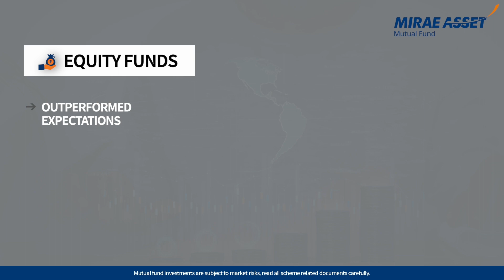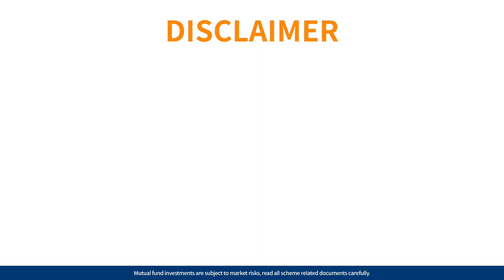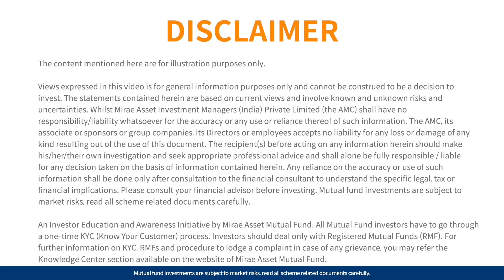NAV Movement Vs Market Movement | Mirae Asset Mutual Fund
Curious why your mutual fund isn't performing as expected?

In this video, lets try to break down the key factors behind a lagging portfolio and offers simple strategies to navigate market ups and downs. Using 2020's global events as a case study, he explains why some funds thrived while others didn't.

🌐 About Mirae Asset Mutual Fund

Recognized as one of the fast-growing AMCs in India, Mirae Asset India started its journey in 2007. As a subsidiary of Mirae Asset Global Investments, we have consistently earned the trust of clients worldwide. Our collaborative approach to managing a diversified investment platform extends beyond Mutual Funds to include alternative investment funds and advisory services. With a focus on innovative solutions, we strive to generate sustainable returns and create value for our investors. Our expertise spans across all asset classes, offering a wide range of investment options. Driven by local expertise, we customize our services to meet your needs.

or call us toll-free at 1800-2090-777.